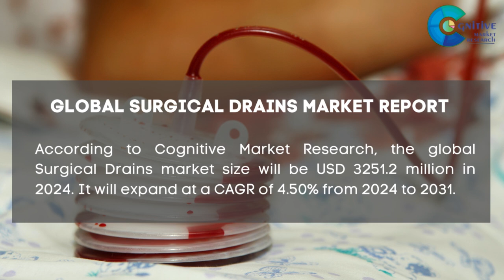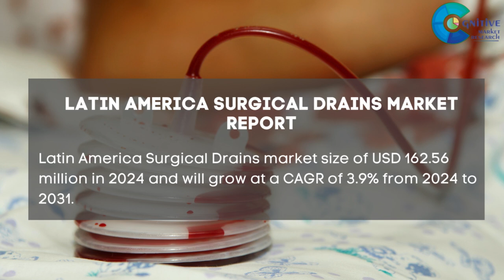Surgical Drains Market Report 2024| Forecast, Industry Trend,share Price,Market Size & Growth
Report Insights: According to Cognitive Market Research, the global Surgical Drains market size will be USD 3251.2 million in 2024. It will expand at a compound annual growth rate (CAGR) of 4.50% from 2024 to 2031.

In 2023, hospitals dominated the market of Surgical Drains